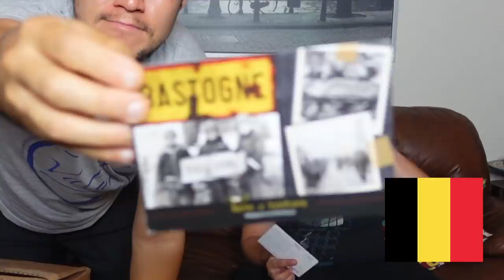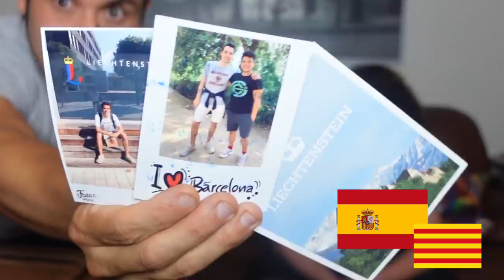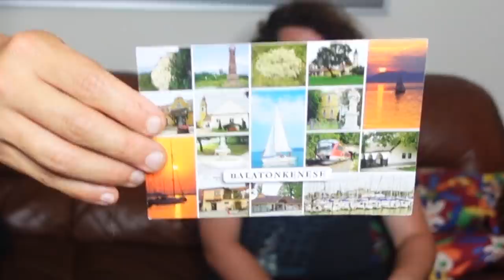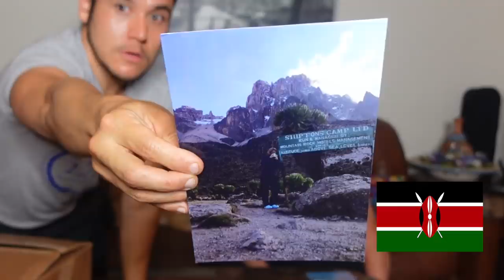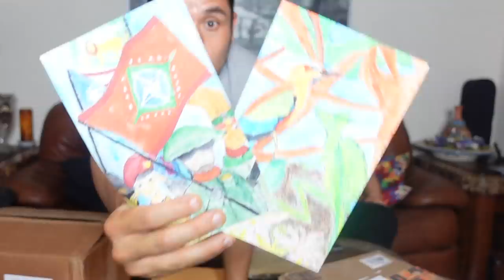FLAG/ FAN FRIDAY SURINAME (Geography now)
Never knew Keith did such a great midwestern housewife impression.

1905 N Wilcox ave, # 432